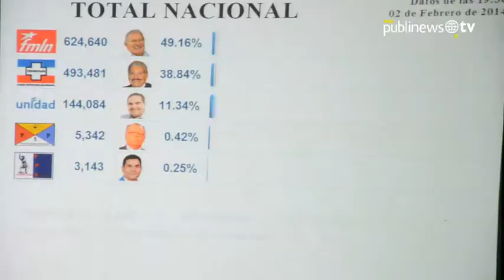El Salvador y Costar Rica definirán presidente en segunda vuelta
Este domingo se llevó a cabo las elecciones presidenciales en El Salvador y Costa Rica. Ambos países deberán elegir al presidente en segunda vuelta. El izquierdista Salvador Sánchez y el derechista Norman Quijano en el país vecino; y Johnny Araya y Luis Guillermo Solís en Costa Rica

Por: Juan José López Torres / fotos de AFP